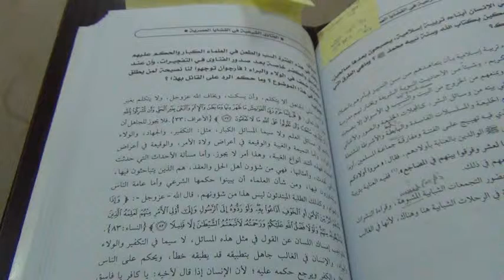Cursing And Slandering Scholars: Imam Al-Fawzan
Respect for the scholars and their verdicts is a must or the community loses it bond with the Prophets and grasp of religious knowledge.